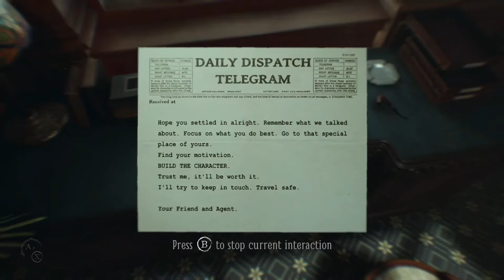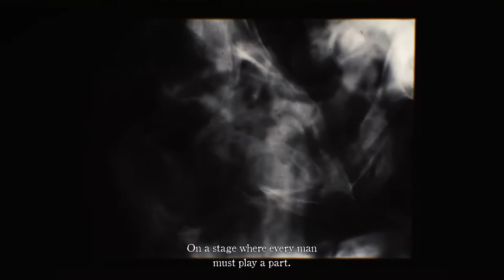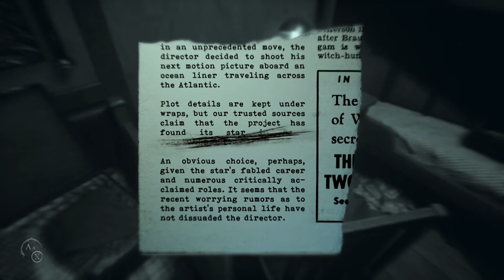Layers of Fear 2 EP1 | Horror | Puzzle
Hang out with us, join the fun and most of all remember to take part by commenting and sharing the video